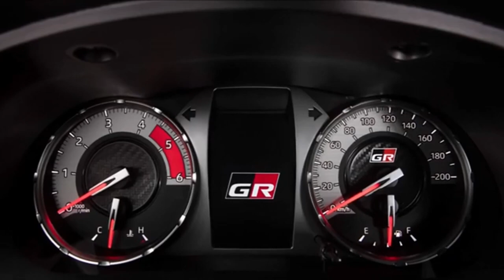Nova Toyota Hilux GRS 2024